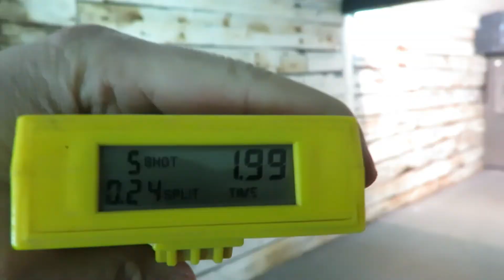THE NEW FBI QUALIFICATION COURSE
IDPA competition cardboard target & scoring system used.

Scoring: 4.95 + 1.80 + 2.05 + 2.47 + 5.82 + 1.99 + 2.99 + 2.10 + 9.27 = 33.44 seconds raw time. 2 points down or +1 second = 34.44 total time.